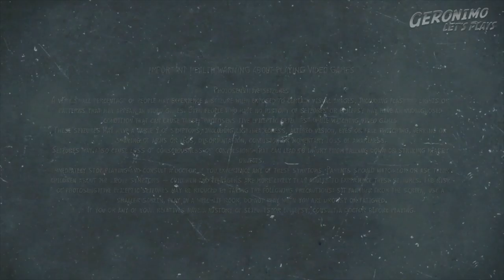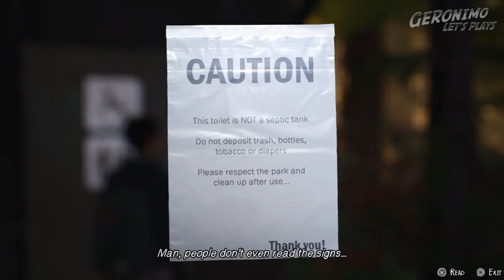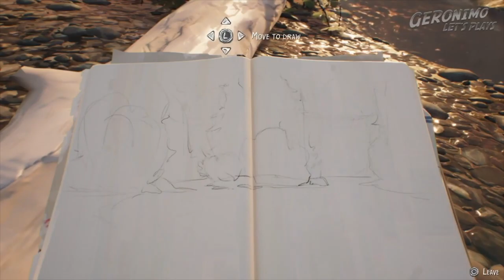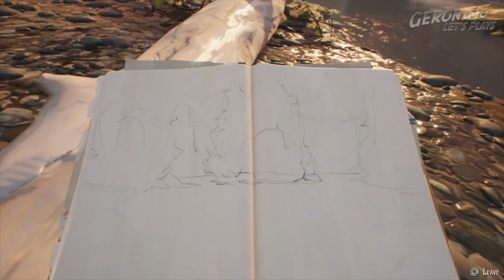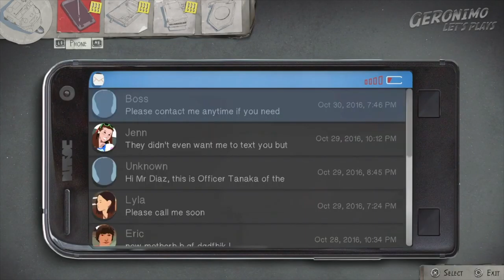Life is Strange 2 PS4 | Episode 1 - Roads, Part 2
Re-mastered/re-edited version in multiple parts installments.

- The intro and outros are have been replaced, to bring it in line with 2022 GLP video presentation style.
- I’ve also tightened up the content to remove loading screens, also to match other more recent videos, and be more a more enjoyable viewing experience.

This hypothetically prevents me from receiving monetisation for the video, were I receiving any (that’d be nice!).  The music is such a mood setter and part of the character of all Life is Strange games that I feel it would be doing it an injustice to turn it off or switch it for some generic YouTube audio library music in its place.  I want to present the game to you to to enjoy in its complete form and unspoilt.  (You’d think the companies would appreciate that honestly.)

In the same spirit as the music remaining intact, the gameplay is also unedited save for a couple of minor (virtually undetectable) moments where I paused the gameplay for breaks, and a moment about 36 minutes in where I paused to correct the overscan, which I accidentally had enabled on my Elgato HD60 Game Capture.  It has no commentary interruptions, neither do I include any onscreen text remarks, which I occasionally add to some of my other videos, so as not to break the mood.

Life is Strange in general is not a very demanding game skill wise, it is more of an interactive TV show.  It is more of a mood piece which plays on its still revels in its still contemplative moments as much as the more active ones, as I say the music is a major factor of it.  It is certainly a good chill out game and one where you really engage with the characters.  I think they’ve done a good job of establishing a new setting and cast of characters, principally Sean and Daniel.  There is an obviously political element to it which reflects the difficult political climate in the USA (I’m fortunate to be living in the UK and away from it directly affecting me.)  The actions of the police officer shooting dead the boys father for effectively no reason other than he is of Mexican origin should be shocking, well it definitely is, but I know that it is also unfortunately all too representative of the real world for people such as the Diaz’s.

Further information:

The following is from the Life is Strange 2 Wiki page which can be found at:

Story synopsis

The story of Life is Strange 2 follows the two Diaz brothers, Sean and Daniel, ages 16 and 9, respectively, on their journey from Seattle, USA to their father's home town of Puerto Lobos, Mexico. Their journey begins after the sudden death of their father, Esteban Diaz, age 45, who was killed by a police officer on October 28, 2016, after an incident with Sean, Daniel, and the neighbour’s son escalates. When Esteban is fatally shot, Daniel screams and a shockwave occurs, knocking the two brothers unconscious. When Sean awakens, he notices the dead police officer on the ground and hastily picks up Daniel, fleeing the scene in frantic state.